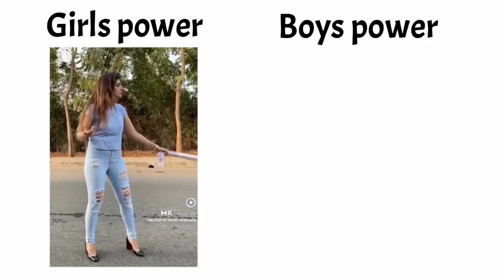Girls Power Vs Boys power